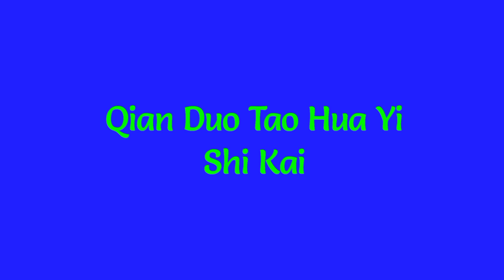Tian Xi Wei Dramas List | Upcoming Dramas